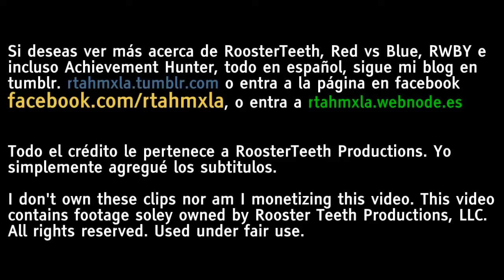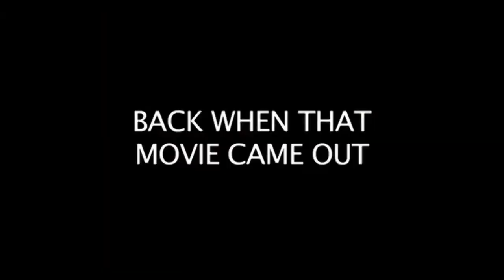RT Shorts - Spoiler Alert - Sub Español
Joel y Matt tienen una agradable discusión sobre películas. Quizás quieras ver el video antes que alguien te lo arruine.